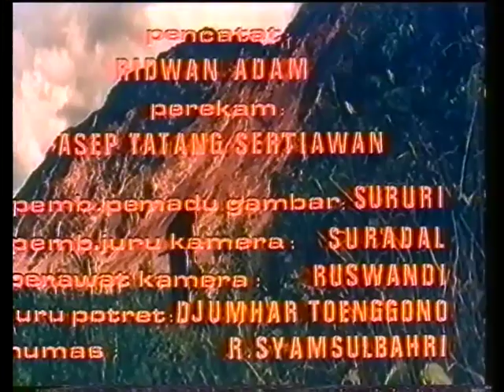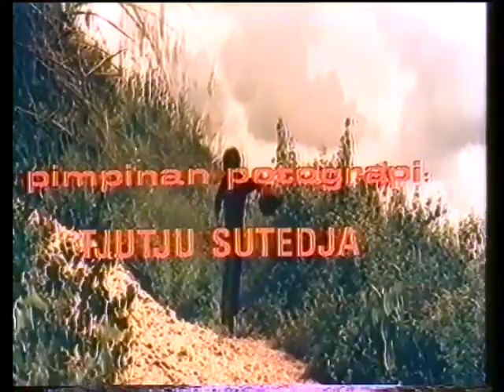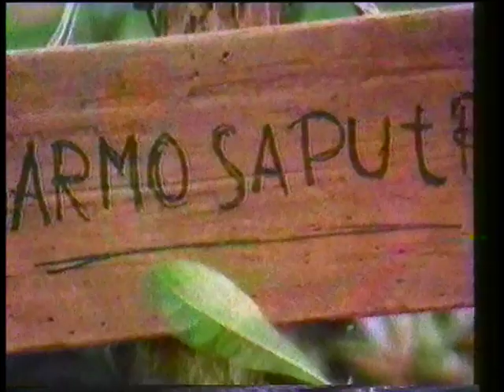Koboi Cilik Part 1 I Kecil Kecil Jago Nembak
Kisahnya "jiplakan" dari film-film koboi Amerika. Ayah-ibu Adi Bing Slamet dibunuh gerombolan penjahat yang sekarang menguasai kota. Sherifnya pun ditangkap dan dipenjara. Niat Adi untuk membalas dendam diperhalus oleh sahabat ayahnya yang kemudian mengangkat Adi sebagai anak, yaitu Eddy Sud. Gaya Adi dan Eddy Sud seolah-olah koboi sungguhan, sementara lawannya gerombolan S. Bagio bermain sebagai pelawak tolol, yang maksudnya untuk mencari efek lucu.